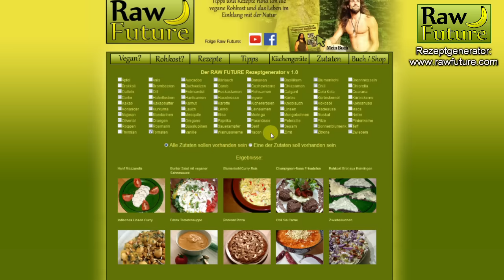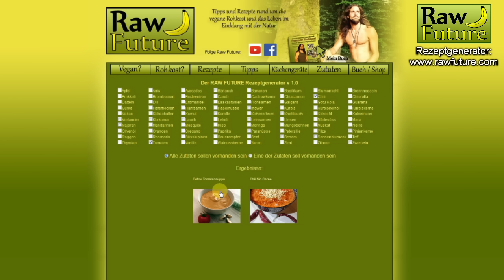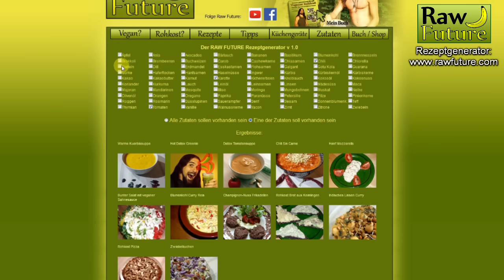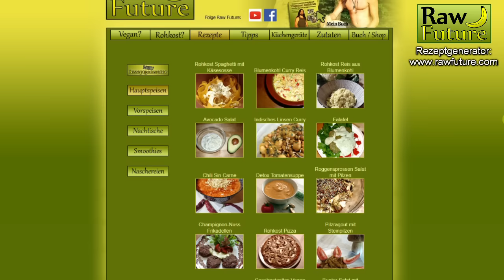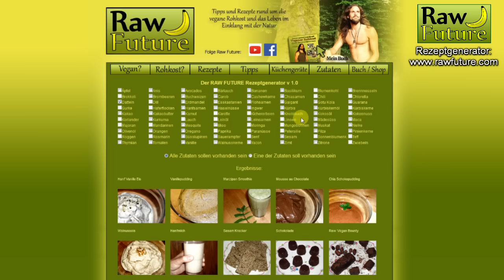Der RAW FUTURE Rezeptgenerator v 1.0! Stellt eure Lieblingsrezepte zusammen! Vegan + Rohkost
Der Raw Future Rezeptgenerator v 1.0 ist veröffentlicht! vorbei und stellt euch eure Lieblingsrezepte zusammen. Einfach Zutaten auswählen und leckere Rezepte ausprobieren!

Mein Buch "Immer gesund und fit mit veganer Rohkost" mit 40 bunten Rezepten